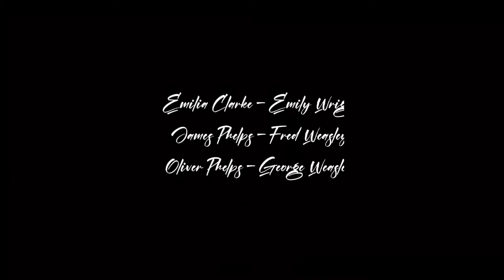High hopes • Fred Weasley, wattpad trailer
cast: Emilia Clarke as Emily Wright
James Phelps as Fred Weasley
Oliver Phelps as George Weasley

!THIS BOOK IN ONLY IN POLISH LANGUAGE!